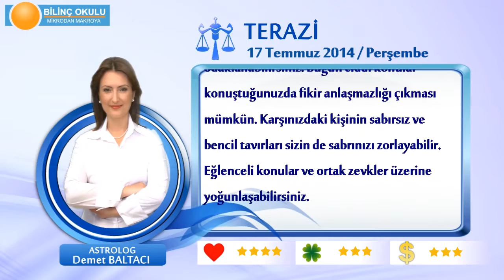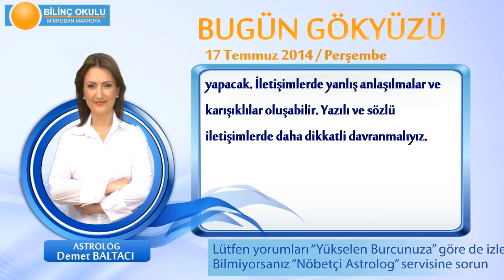TERAZİ Burcu, GÜNLÜK Astroloji Yorumu,17 TEMMUZ 2014, Astrolog DEMET BALTACI Bilinç Okulu